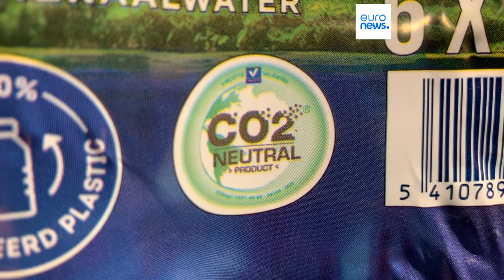European consumer NGO calls for ban on 'greenwashing' of food and drink products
Businesses can buy so-called carbon credits to balance out their own emissions.